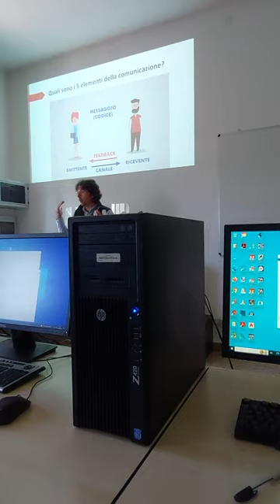Лекція з маркетингу Pordenone Italia